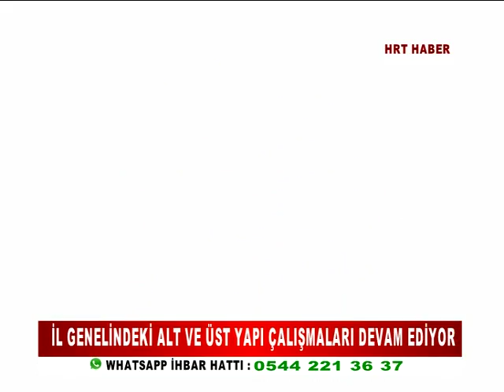HATAY GENELİNDEKİ ALT VE ÜST YAPI ÇALIŞMALARI DEVAM EDİYOR